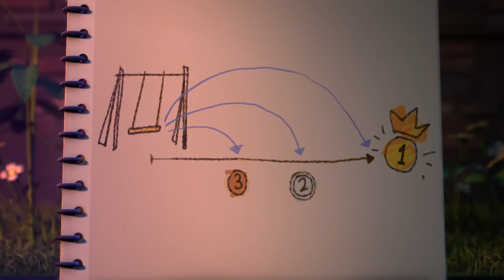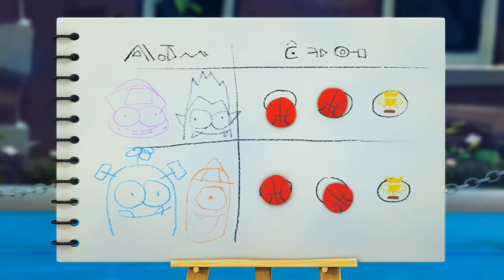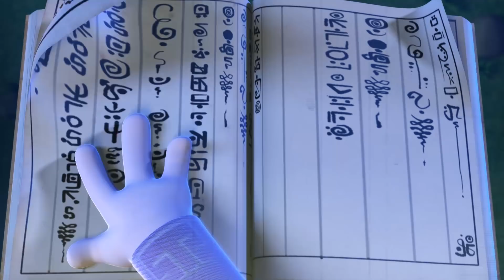Spookiz | Zombie School Play | 스푸키즈 | Funny Cartoon | Kids Cartoons | Videos for Kids